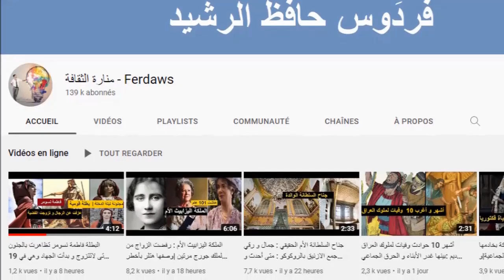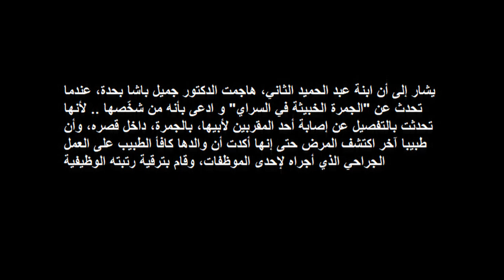قتلته جرثومة ثم ظهرت بين ورثته بعد 300 سنة مهددة إياهم! سبب موت السلطان سليم الأول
قتلت الجمرة الخبيثة، السلطان سليم الأول، وكان الوحيد بين جميع من سبقوه أو خلفوه في منصبه، الذي يموت بسببها. إلا أن هذه الجرثومة، عاودت الظهور، في القصر العثماني الحاكم، بعد ثلاثة قرون، أيام حكم السلطان عبد الحميد الثاني، وهو الأمر الذي أكدته ابنته عائشة، في مذكراتها، حيث تحدثت مطولا عن الموضوع